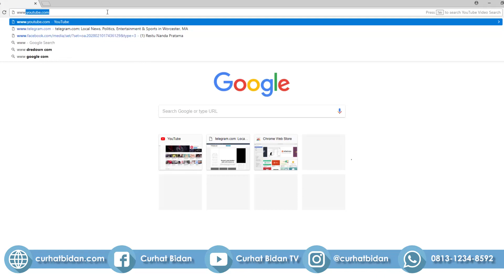Perlu Tidak Bayi Baru Lahir Dijemur?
Sinar matahari mengandung ultra violet (UV) yang jika menembus kulit akan menjadi vitamin D.